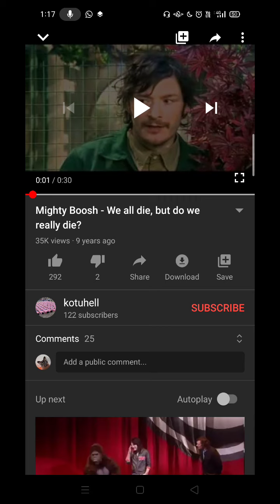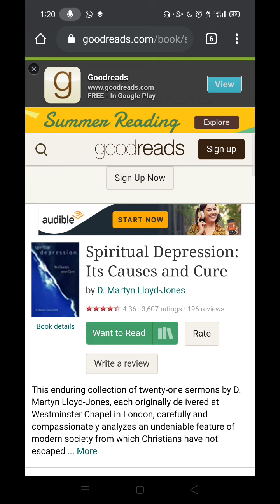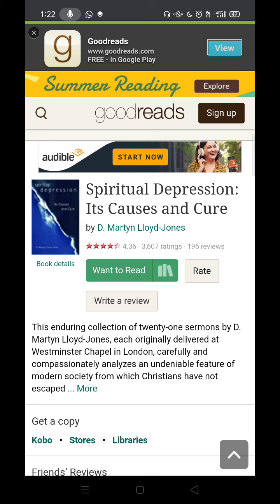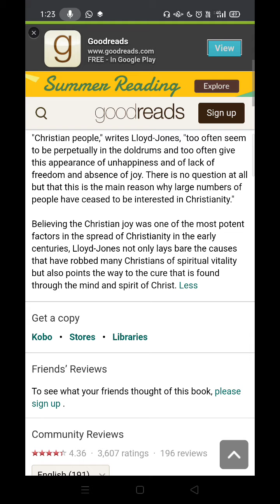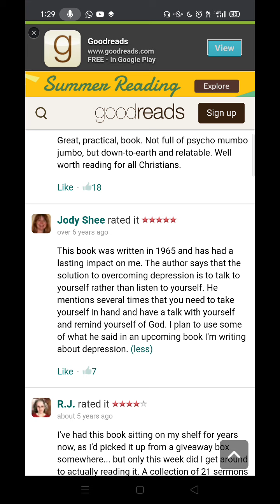A few thoughts and preach the gospel to yourself!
The Mighty Boosh clip